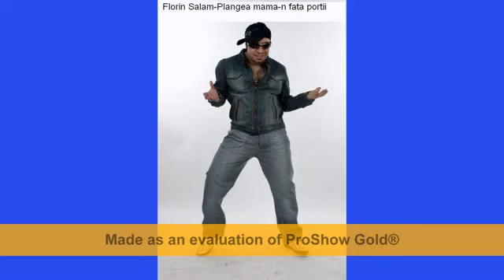FLORIN SALAM - PLANGEA MAMA IN FATA PORTII - NEW 2016 BY SoundEmpire2015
Florin Salam
Aceste materiale sunt o productie proprie Sound Empire SRL
ATENTIE !
Nu copiati si repostati pe alte canale de youtube materiale de pe contul Sound Empire SRL  pentru ca vor fi sterse si riscati inchiderea contului !